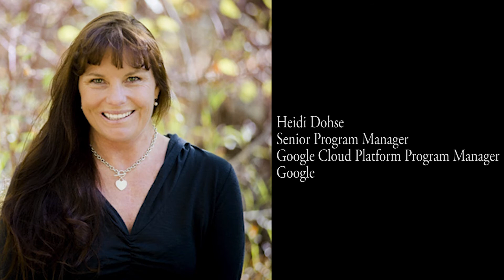Display Week 2017 – Women in Tech Forum – Tara Akhavan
Join us for Display Week’s first “Women in Tech” forum on Wednesday, May 24, 2017, at 4 p.m., at the Los Angeles Convention Center, when a diverse demographic of female technology experts will take center stage in an energizing discussion that focuses on their unique insights and experiences.